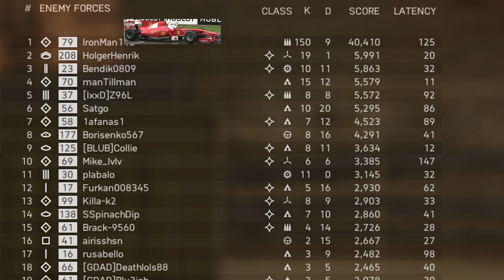BF5 F1 Edition